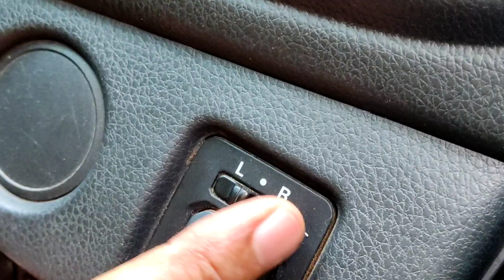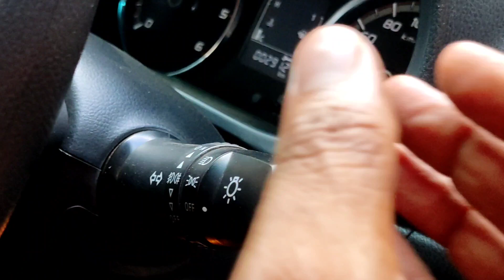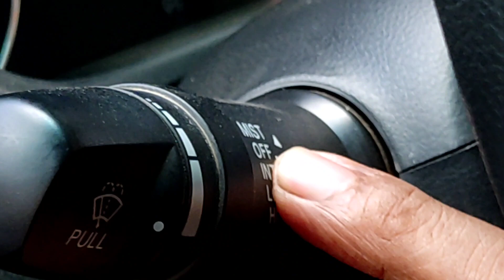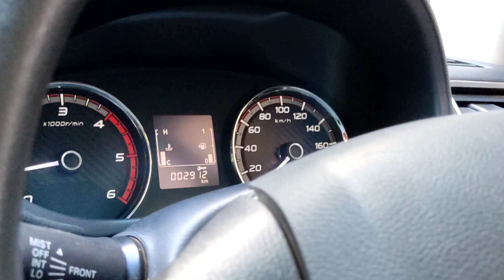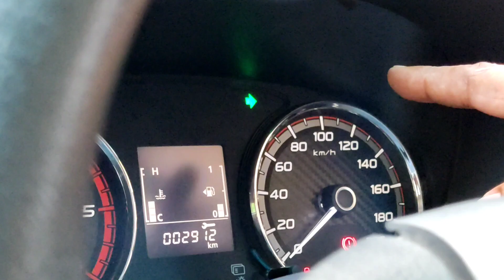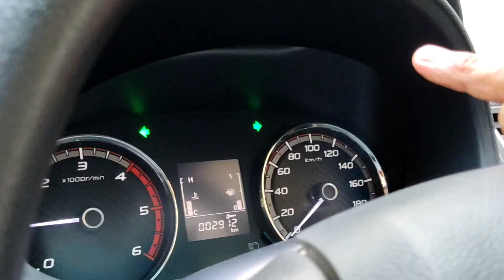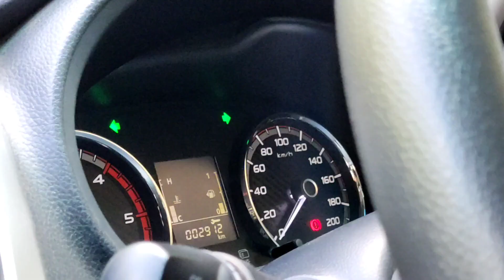গাড়ির বিভিন্ন প্রকার সুইচ এর ব্যবহার। Use of Different Switch.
উক্ত ভিডিও থেকে আমরা জানতে পারব যে,গাড়ির বিভিন্ন প্রকার সুইচ এর ব্যবহার।